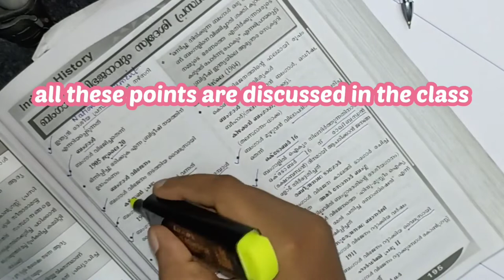SCERT Morden history FINISHING CHALLENGE!!! DAY 2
1) psc study vlog malayalam
2) psc study vlog malayalam latest
3) kerala psc study vlog malayalam
4) kerala psc study vlog
5) psc prelims study vlog
6)psc study vlog english
7) study vlog for psc
8) psc study vlog in malayalam